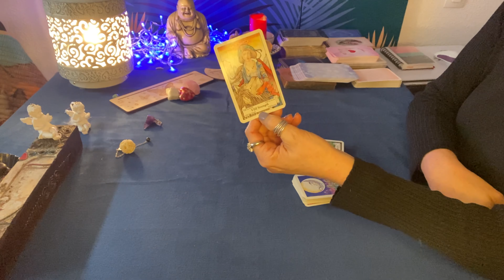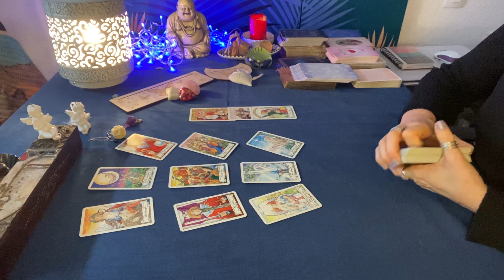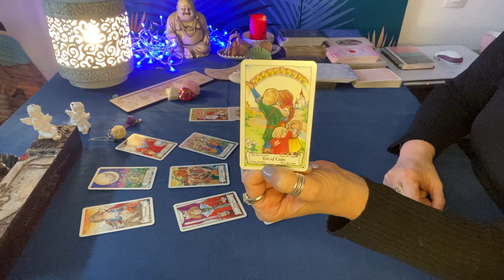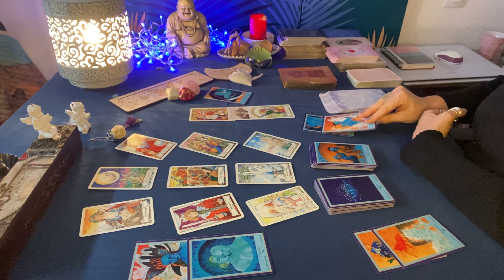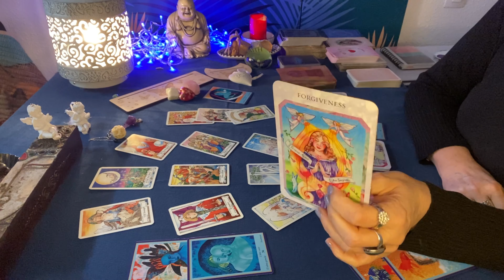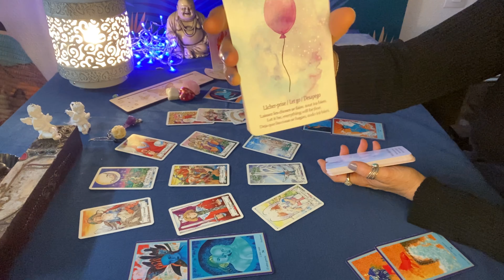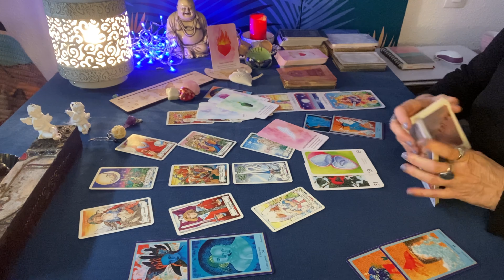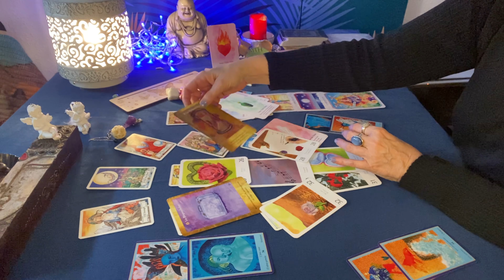VIERGE FÉVRIER 2022 SENTIMENTAL !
Horoscope vierge février 2022 YouTube sentimental
Vierge février 2022 amour
Guidance, tarot vierge février 2022 sentimental pour les célibataires